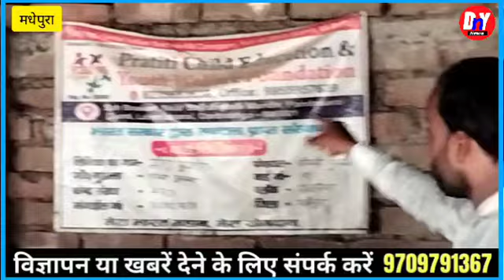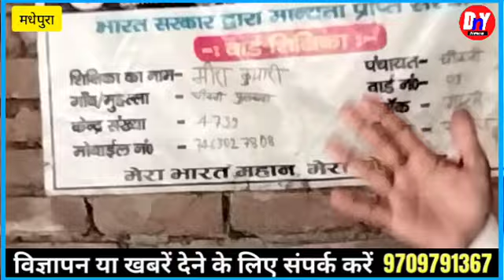नौकरी के नाम पर हो गई ठगी, बनने चली थी शिक्षिका फिर बन गई गृहिणी ! Madhepura news Bihar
नौकरी के नाम पर हो गई ठगी ?? बनने चली थी शिक्षिका फिर बन गई गृहिणी !